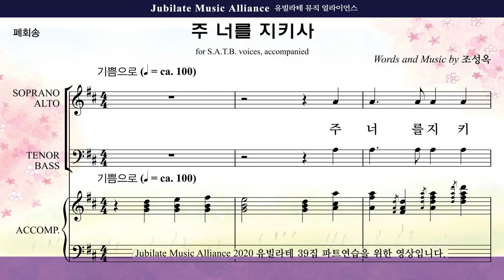[유빌라테 39집] 송영(폐회송). 조성옥 - 주 너를 지키사 Bass